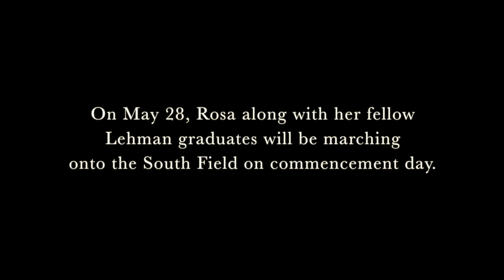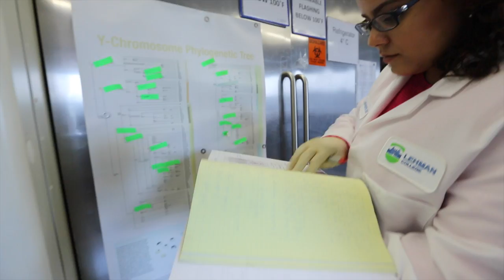Rosa Ianuale. Real Student. Real Success.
A scholarship from Lehman College helped Rosa Ianuale, an undocumented student, to obtain a college education and to pursue her dream of becoming a professor one day.

Produced, Directed, and Edited by Phyllis Yip
Gildecam Photography by Josmar Taveras

Breezes by Mr. Logistix

Special thanks to the Multimedia Center Team for their support in creating this video:

Jerry Barnard
Brendan McGibney
Keren Minto
Angela Piva
Angel Ramos
Daniel Tobiason

Many thanks to:
Susan Hoeltzel
Professor Ryan Raaum